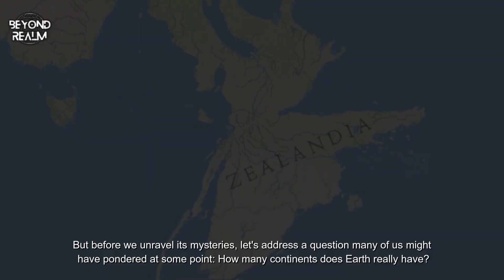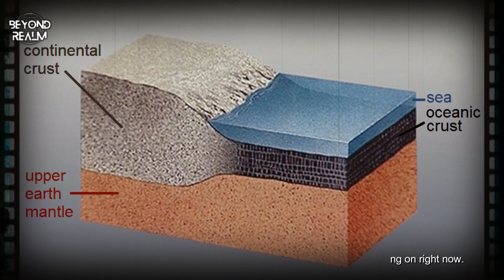Earth's 8th Lost Continent Finally Found! | Zealandia | Beyond Realm.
Welcome to Beyond Realm!

In this video, we explore, discover the hidden secrets, untangle complex concepts, and uncover intriguing facts that will expand your understanding.

VIDEO CREDITS : @Kostack Studio

TAGS.
Building a rocket bird (ornithopter)
Turbo Compound Piston Engines. Almost magic tech.
THIS INSANE NEW Engine SHOCKS The Entire Car Industry!
Mazda CEO: "Our New Rotary Engine Will Destroy The EV Industry!"
This NEW Rotary Engine Delivers 5X The Power Of a Diesel
New Technologies 2023: 1L/100km: NEW Rotary Engine Mazda 2023 - Innovations, History and Mechanics!
This New Tiny Rotary Engine SHOCKS The Auto Industry!
Mazda CEO: "This New Rotary Engine Will Break All Records!"
Ford V First Start! | It Sounds Insane!!
Toyota's New WATER Engine Will Destroy The Entire EV Industry!
Spain is Living in 2050? Revolutionary 1 Stroke INNengine Analyzed
The Most Interesting Engine In The World 😍 Citroen 2CV / How does it work in 3D?
This Part Doubles Power in a Two Stroke!Liquid Piston Rotary Engine - Yet Another Engine That Changes Everything?
Unusual V6 Airplane Engine Makes Boxer 6 OBSOLETE?
Toyota's INSANE NEW Engine SHOCKS The Entire Car Industry!
INVENTOR BUILDS Breakthrough MOTOR - IS it REAL!?
New 2 Stroke with valves from Mazda will blow your mind 🤯
Ford 4V V10 First Start! | It Sounds Insane
Mercedes CEO: This New Engine Will DESTROY The Entire EV Industry!
This Water Engine Will DESTROY The Entire Car Industry!
BAD 2020 Silverado 3.0 Duramax LM2 Engine Teardown INCREDIBLE DAMAGE!
This Part Doubles Power in a Two Stroke!
Weird motorcycle - BRILLIANT INVENTION! “The handling of this bike was close to telepathy…”